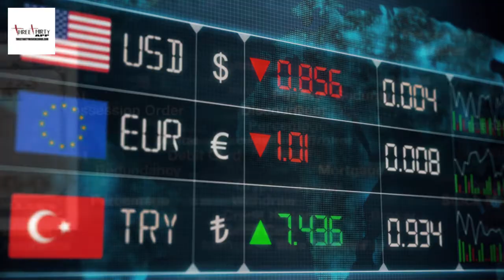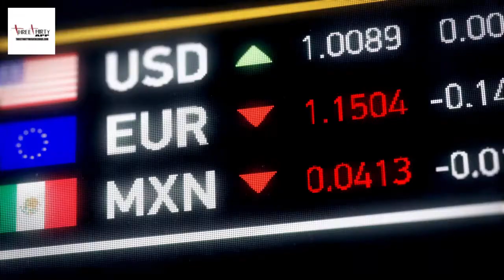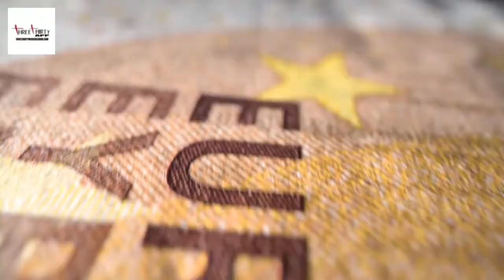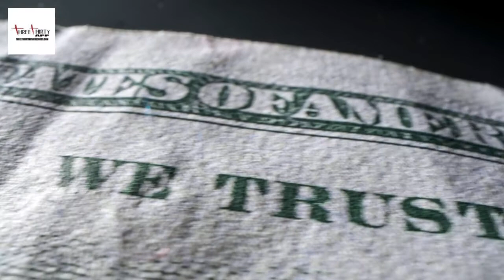Its My Eurostyle By ThreeThirty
It’s My Eurostyle By ThreeThirty eurostyle threethirty threethirtyapp. ThreeThirty Podcast Radio. Category Labeled: Boogie Rhythm Music. If you're looking for a song that will make you feel like you're living the Eurostyle, look no further than It's My Eurostyle by ThreeThirty. This song is a blast of energy and fun, with catchy lyrics and a groovy beat. You'll be singing along and dancing in no time. Its My Eurostyle is the booming song of the year, and you can listen to it on ThreeThirty Podcast Radio, where you'll find more amazing songs by ThreeThirty, a talented artist who is published by BMI. Don't miss this opportunity to enjoy some awesome music and discover your Eurostyle with Its My Eurostyle by ThreeThirty. It's My Eurostlye It's the Boom By ThreeThirty, Published By BMI It’s My Eurostyle! ThreeThirty App Is For Your Business, Sign Up, It’s My Eurostyle Is Now Streaming On ThreeThirty Podcast Radio. Stream, Now,